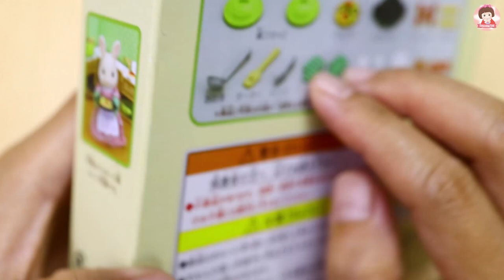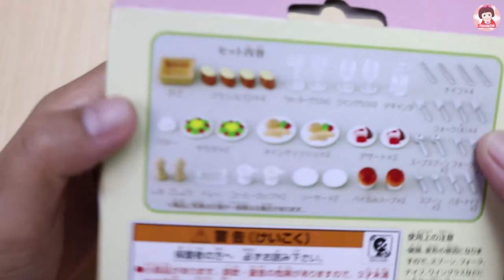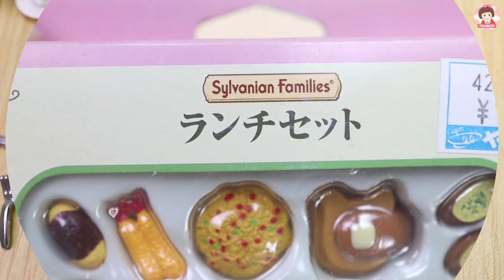รีวิวของจิ๋วญี่ปุ่น ตุ๊กตา sylvanaia ของเล่นซิลวาเนียน Smoothie toy